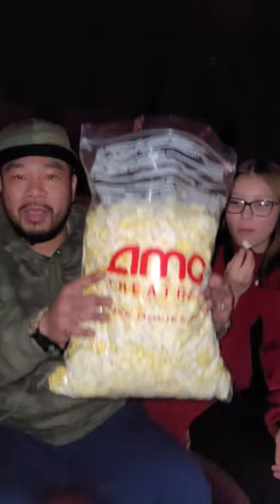AMC Mega Popcorn 🍿